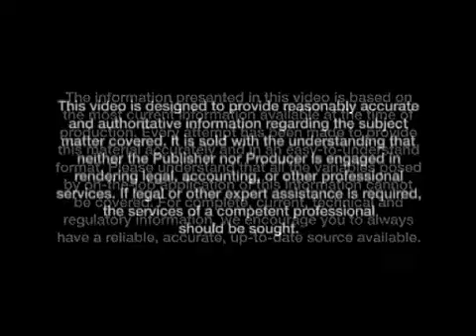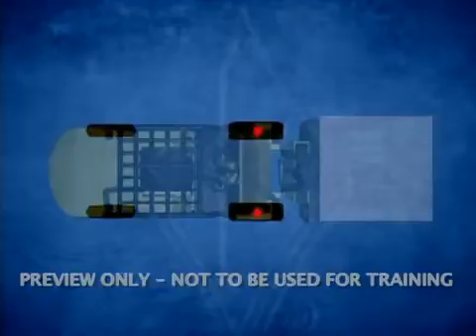Trường thi sát hạch lái xe nâng xe cuốc tân ba tân uyên miểu ông cù Bình Dương_0972135049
Tư vấn: 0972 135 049 - Tư Vấn Học Nghề Ngắn Hạn chất lượng
            Trung tâm đào tạo nghề miền nam thường xuyên tổ chức các lớp đào tạo vận hành xe nâng hàng tại Cần thơ vào đầu mỗi tháng với đa dạng các loại xe nâng hàng như xe nâng số tự động, xe nâng số cơ, xe nâng điện đứng lái, xe nâng điện ngồi lái, xe nâng bán tự động, thang nâng người với nhiều kiểu khác nhau tùy theo đặc thù các loại hàng hóa của các doanh nghiệp mà đào tạo loại xe nâng hàng phù hợp nhất.
I. Đào tạo tại doanh nghiệp:
- Đào tạo theo nhu cầu, theo đơn đặt hàng của doanh nghiệp theo quý hoặc theo năm chất lượng với giá rẻ nhất.
- Quý doanh nghiệp cần chuẩn bị các cơ sở vật chất phục vụ cho công tác giảng dạy nhằm đạt được chất lượng đào tạo tốt nhất như sau :
 1/ Phòng học thoáng mát.
 2/ Màn hình.
 3/ Máy chiếu.
 4/ Bảng, phấn, khăn lau,...
 5/ Sân học thực hành đảm bảo đủ kích thước.
 6/ Xe nâng hàng
- Quý doanh nghiệp cần tạo điều kiện thuận lợi như thời gian, sắp xếp công việc ổn định để người học không phân tâm ( tránh trường hợp vừa học vừa làm ), nhắc nhỡ người học tham gia học tập nghiêm túc và hoàn thành tốt nhiệm vụ được giao.
- Quý doanh nghiệp cần chuẩn bị sẵn và đúng thời gian để giáo viên giảng dạy được thuận tiện.
II. Học viên lẻ
- Đăng kí học lái xe nâng tại địa chỉ sau :
Chi nhánh: Số 707, Đường võ thị sáu, TP Cần Thơ, Tỉnh Cần Thơ.
- Học viên chuẩn bị : Hình 3 x 4 ( 06 tấm ), chứng minh nhân dân ( phô tô )
- Khải giảng thường xuyên vào đầu tháng và giữa tháng.
- Giáo viên giảng dạy tốt nghiệm đúng chuyên ngành ô tô và hoàn tất chương trình đào tạo chứng chỉ dạy nghề.
- Lý thuyết được giảng dạy gắn liền với thực tiễn từ cơ bản đến nâng cao.
- Sau khi kết thúc khóa học :
1/ Học viên biết bảo trì bảo dưỡng xe nâng dầu, xe nâng điện, xe nâng ga, xe nâng bán tự động, thang nâng.
 2/ Sửa chữa và khắc phục các sự cố trong quá trình làm việc.
 3/ Vận hành an toàn xe nâng.
 4/ Phân biệt được các loại tải trong của xe cũng như xe sử dụng loại nhiên liệu nào một cách chính xác.
 5/ Chứng chỉ sơ cấp nghề vô thời hạn.
 6/ Hướng dẫn người học tìm được việc làm nhanh chóng thông qua Internet.
 7/ Hướng dẫn người học trả lời phỏng vấn hiệu quả.
 8/ Học các kinh nghiệm làm việc tại các nhà máy.
 9/ Hướng dẫn truy cập các trang điện tử nhằm nâng cao chất lượng về nghề nghiệp.
10/ Giáo viên thân thiện, không gây khó khăn, ngoài tiền học phí đã thanh toán tại trung tâm người học không phải trả bất kì khoảng tiền nào.